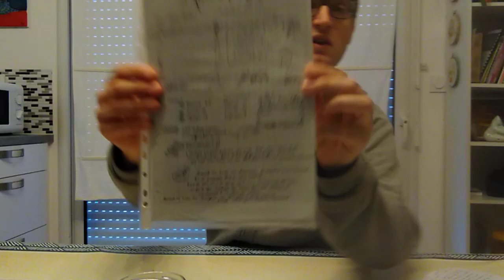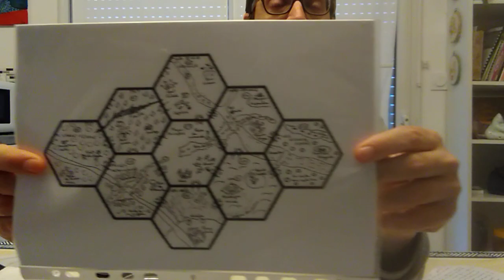MJ : comment gérer la charge cognitive 🎲🧠📚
Quand le cerveau fait tilt, il est temps d'utiliser la carte Pipi ! Sors de la zone de kung-fu pour entrer dans la zone de confort.

Temps de visionnage : 17 mn
(temps de lecture : 2 min)

Voir mes autres vidéos courtes sur le jeu de rôle

Version audio :
Lire / télécharger sur Archive

Mes actus :
[Marchebranche] Marmite maudite et fée friponne

Un actual play de Marchebranche sans MJ avec l'équipe d'Un MJ de Trop ! C'est tout à fait possible de le faire en s'appuyant sur le chapitre "Qui dit quoi" du jeu et nous le prouvons ! Merci à Momi et Skuggi pour m'avoir donné la réplique !

(temps d'écoute : 1h19)

Liens utiles :
[Notions]

[Vidéos]

[Articles]

Thomas Munier, Comment speedrunner des parties de jeu de rôle traditionnel, sur Outsider
Frédéric Sintes, Les 36 travaux d'Hercule du MJ, sur Limbic Systems

[Jeux]

[Aides de jeu]

Crédits :
Le petit bonhomme en plâtre est une photo de Thomas Hawk, cc-by-nc

royneau ; DeReel ; Denis Langevin ; Maître Yo ; Claude Féry ; Ely Chevillot ; Sylvain ROUSSEAU ; Calameche ; Eric PRADEAU ; Julien Pouard ; Mathieu Grayer ; kF